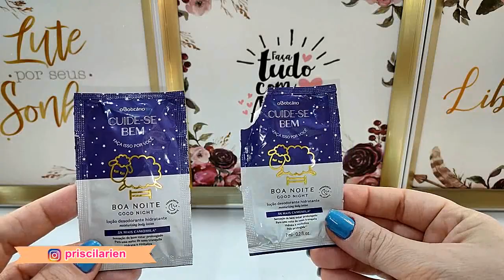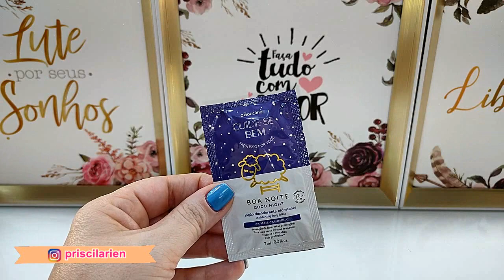NOVO CUIDE-SE BEM BOA NOITE O BOTICÁRIO - GOOD NIGHT!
Oi amigas! Trago a resenha do novo hidrante cuide-se bem boa noite - good night da O Boticário!

Cuide-se Bem acredita que estar relaxado é essencial para uma boa noite de sono e, por isso, pensou em uma linha para promover cuidados que vão além da beleza. Cuide-se Bem Boa Noite é ideal para quem não abre mão dos cuidados pessoais e busca um sono tranquilo.
A Loção Desodorante Hidratante Corporal Cuide-se Bem Boa Noite possui fórmula vegana, conta com Camomila em sua composição e tem uma fragrância Floral Musk suave. A combinação confere a sensação de bem-estar prolongado.
A textura do creme é ultra hidratante e ajuda a revitalizar a pele, deixando-a macia, desodorizada, renovada e com perfumação agradável. Super fácil de aplicar, ela absorve rapidinho e não deixa a pele pegajosa. Passou, secou!
*Produtos vegano

Parcerias ou publicidade

Recadinho pra quem já é inscrito e pra quem não é!

O Youtube não está mais enviando os vídeos novos pra todos os inscritos. Pra que isso não aconteça com você, clique na engrenagem que aparece do lado do botão "Inscrito" em seguida marque a opção de "Enviar atualizações". Assim você não perderá nenhum vídeo aqui do canal.

Obrigada pelo carinho em assistir! Deixe o seu comentário e o like, porque é muito importante para mim! Beijo